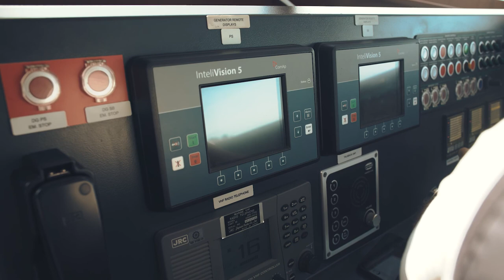TOR Marine 19m Fast Pilot Boat